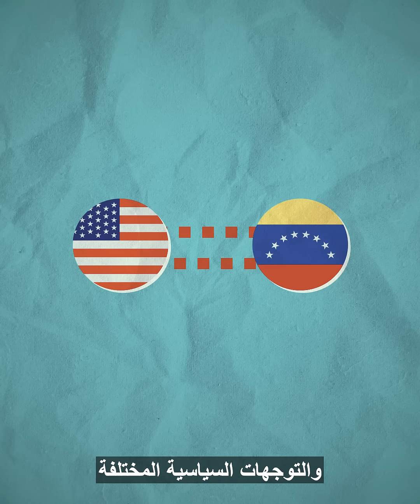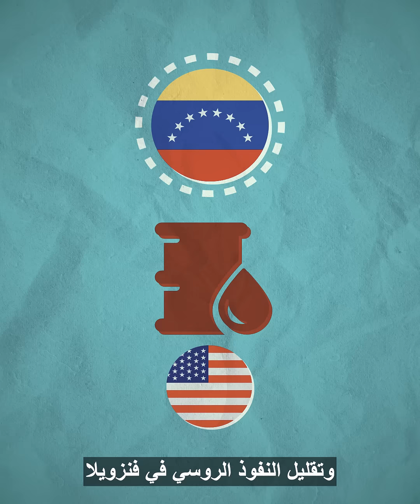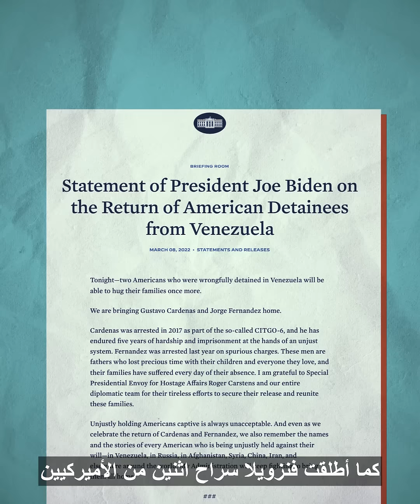هل ستنجح العلاقات بين فنزويلا وأمريكا؟ أم أنه "زواج مصلحة" لن يدوم؟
من صداقة.. إلى عداوة.. إلى صداقة محتملة؟
هذه هي مختصر العلاقات بين أميركا وفنزويلا
عبر التاريخ، تمتعت الدولتان بعلاقات تجارية مستقرة
لكن منذ وصول الرئيس الراحل هوغو شافيز إلى السلطة عام 1999
بدأت العلاقات تتوتر بسبب المصالح والتوجهات السياسية المختلفة
وبدأت أميركا فرض عقوبات على أنشطة الحكومة الفنزويلية والأفراد الفنزويليين
فهل ستنجح العلاقات بين فنزويلا وأميركا؟ أم أنه "زواج مصلحة" لن يدوم؟